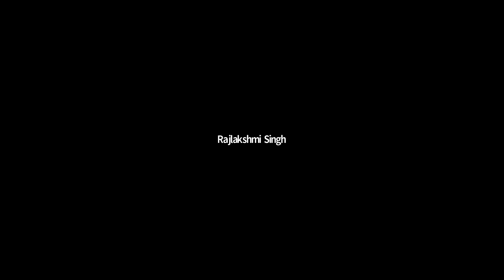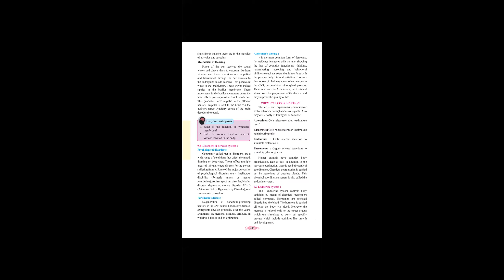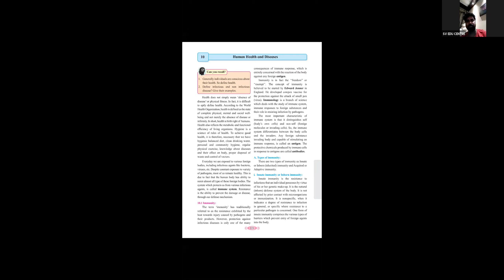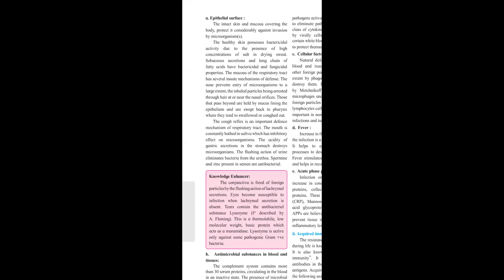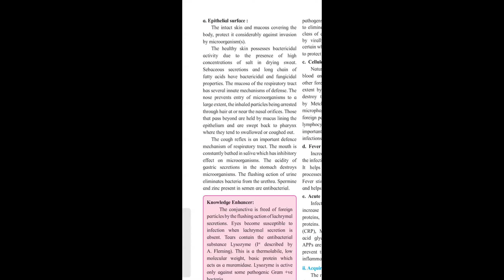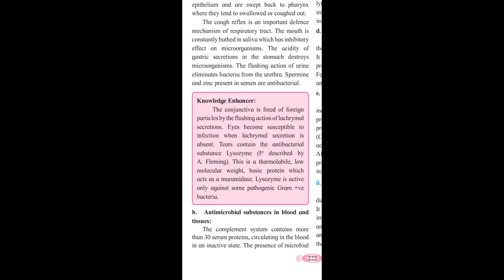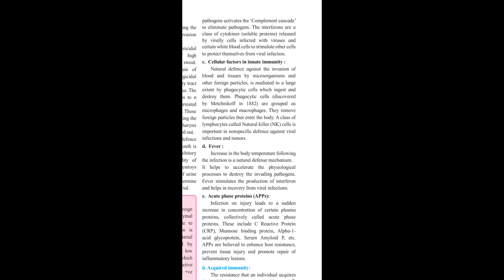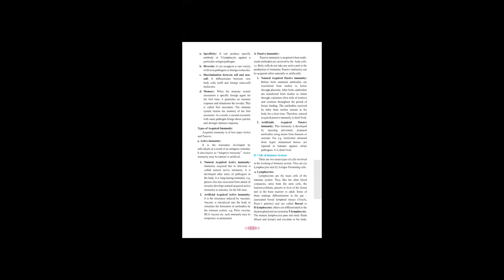Biology lec by Dinesh Sir on Human Health & Disease Lec 1